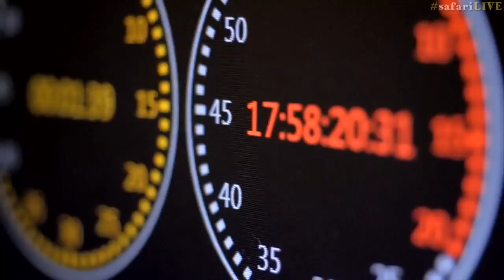Safari Live - Day 29 | Nat Geo WILD